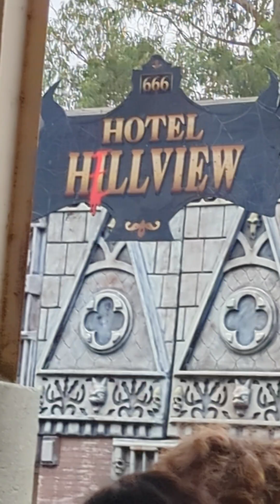Hotel HELLview - *NEW 2024